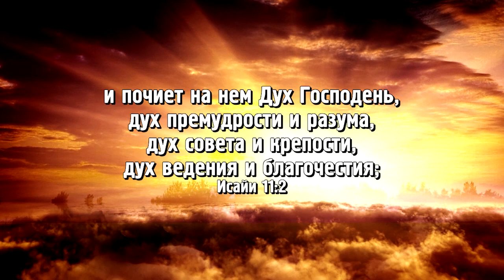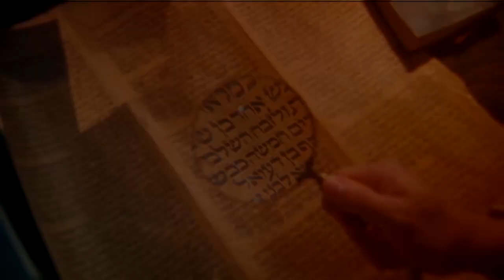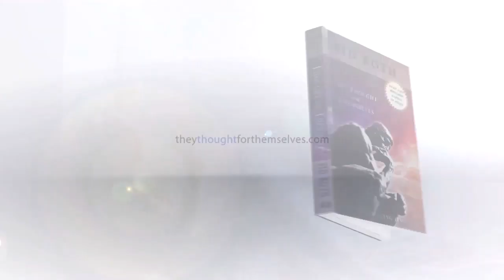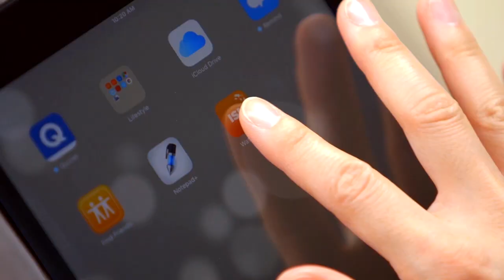ДУХ ПРЕМУДРОСТИ И ОТКРОВЕНИЯ. «Это сверхъестественно!» (1061)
В этом выпуске Сид Рот встретился с Китом Миллером, человеком, который всю жизнь рос в неверующей семье. В нем никогда не просыпался интерес к Библии и Иисусу Христу, но болезнь жены раз и навсегда изменила его жизнь, потому тогда в ней появился Господь.
«Я был на служении пробуждения. И во время поклонения пережил невероятную встречу. Я увидел огромного ангела!», – рассказывает Кит.

О невероятной истории рождения свыше, пасторстве и первых евангелизациях, после которых неверующие обращались ко Христу, о том, какое важное послание однажды передал ему Господь, и что произошло во время трех мощнейших посещений Иисуса вы узнаете в программе «Это сверхъестественно».